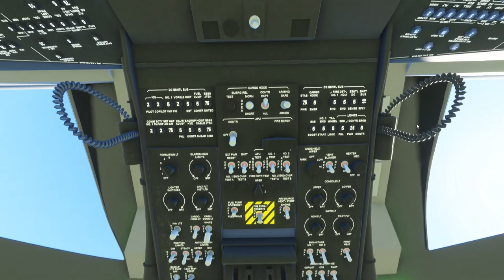helico SH60 armé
le SH60 et son armeme